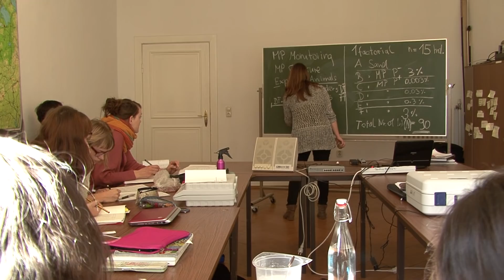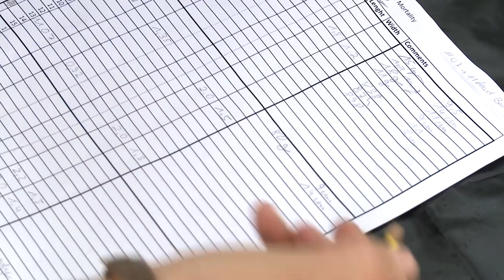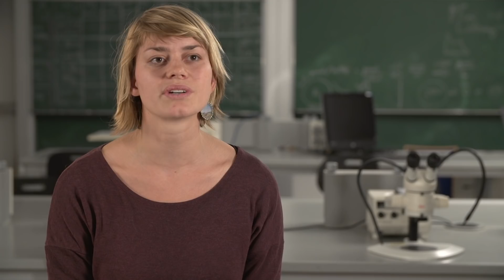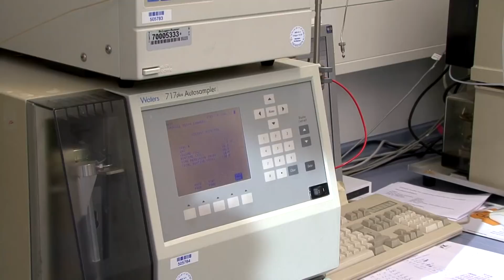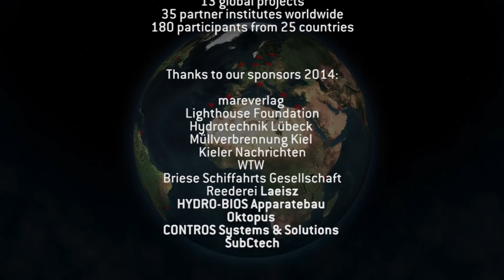GAME 2014 (English)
GAME - Global Approach by Modular Experiments is in an international training programme that combines applied research with training for young scientists. Every year, parallel research projects on current ecological issues are organised at different locations around the world. The research is carried out by students working in bi-national pairs and supervised by scientists from GAME’s partner institutes. The unique GAME projects enable generalizable insights into urgent ecological issues. At the same time GAME links GEOMAR with numerous partner institutes worldwide and creates a global network for the sustainable exchange of scientific knowledge.

In 2014, the participants investigate if microplastic is able to harm marine animals. In a short film, they report about their life and work.

GAME 2014

Camera:
Khoirunnisa Assidqi, Sinja Rist, Bruno Lobo, Malin Teegen – GAME
Sven Kiesche – Montagehalle
Stefan Hanisch, Christian Biernath-Wüpping – REAL TV

Narration:
Stephanie Stratil

Edit:
Maike Nicolai – GEOMAR
Nora Schill – REAL TV

GEOMAR 2015